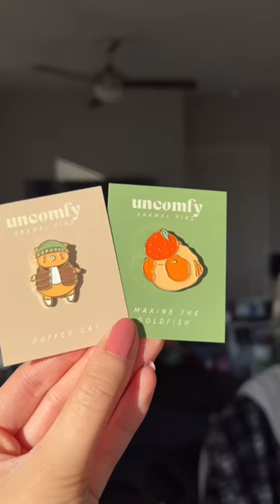one of the scariest decisions i made for my art career